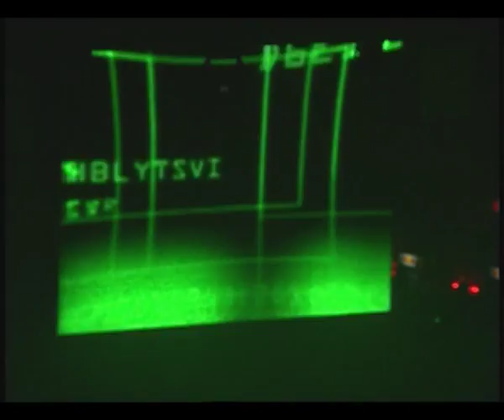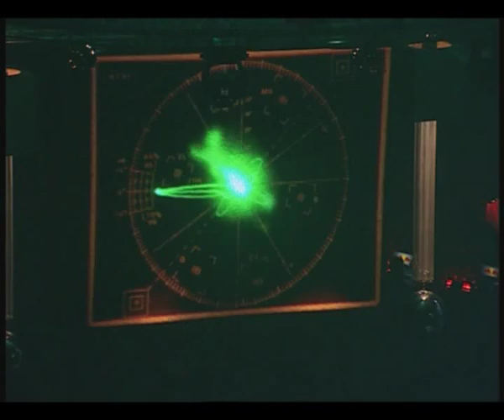Armin Van Buuren - Sensation white 2007